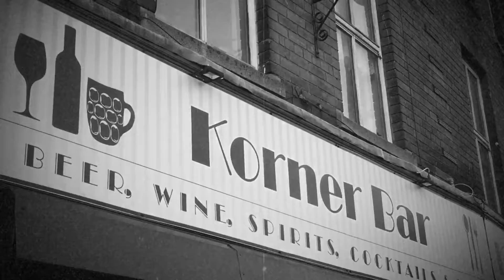The Korner Cafe & Bar - Hull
New management Promotional Video.